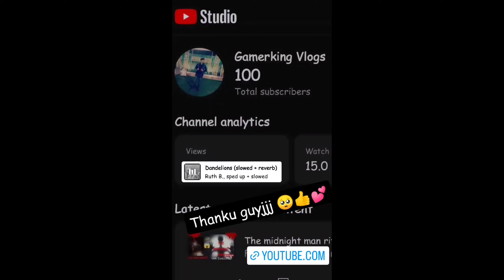Finally!!! 🥳💕 || 100 Subscribers completed 🔥|| Thank you Everyone 🥺🙏|| Gamerking vlogs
Hello
this is vikas kumar
so thank you for your love and support
good bye
|| Jai shree ram ||